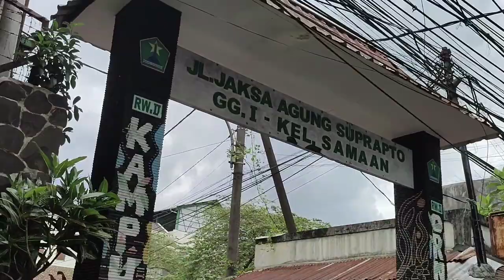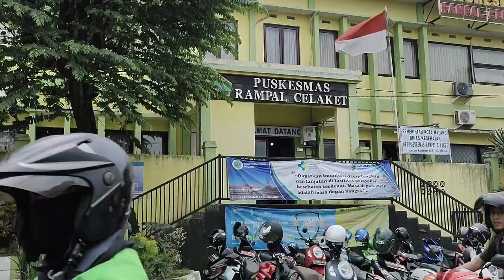Rindu ngliwati jalan kampung Claket seputaran Belakang Cor Jesu Jaksa Agung Suprapto kota Malang